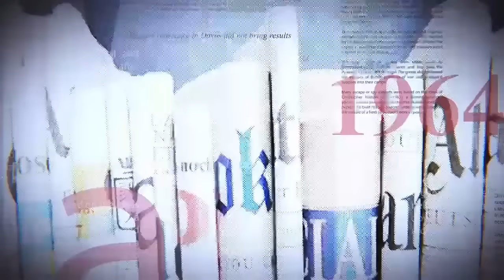J.P KAMBILA FACE A BOLODJWA : DÉBAT HOULEUX : ENTRE CHANGER ET MODIFIER LA CONSTITUTION : QUE FAIRE?